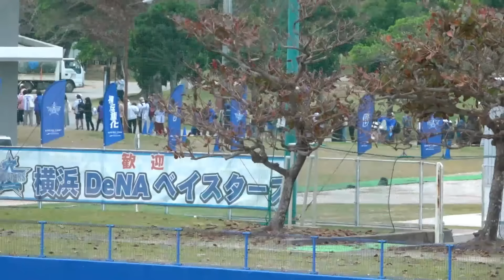石上泰輝の勝負強さは佐野級？1球で仕留めてホームラン！鋭い打球連発のバッティング練習！2024/02/03 横浜DeNAベイスターズ 宜野湾キャンプ ルーキー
最後の1打席1球勝負をホームランで締める。間違いなく今日1番の拍手でした！